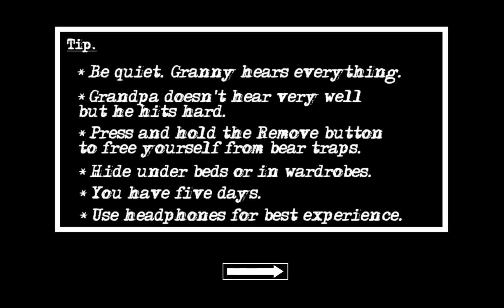Granny Chapter Two full game